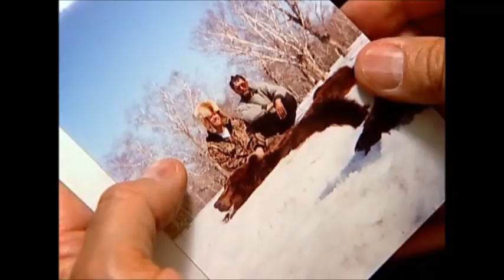Some Kind of Monster - The Fucking Short Version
Check out my Twitter page if you want to stay updated to what I'm doing
This is a short video with all the curse words i found while watching Some Kind of Monster. I found it quite funny, especially the part where James and Lars are going at it.